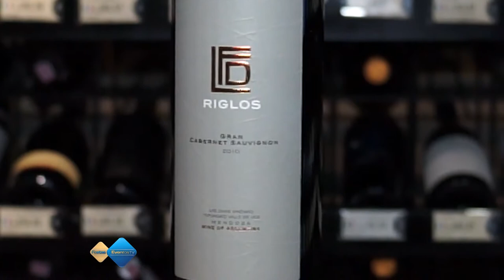Vinícola Riglos Vinho Cabernet Sauvignon Dica Enoteca Decanter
As composições dos vinhos Argentinos tem agradado paladares mundo a fora. Devido a localização privilegiada dos vinhedos, as uvas conseguem absorver toda complexidade presente em suas garrafas. Enoteca Decanter: (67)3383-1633.